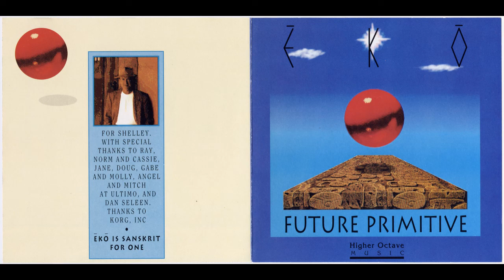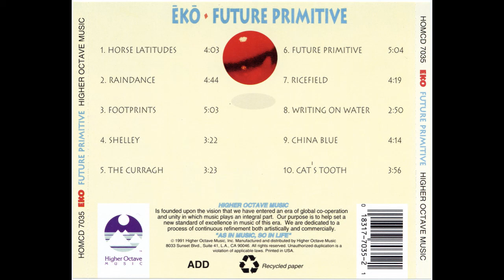Eko — China Blue